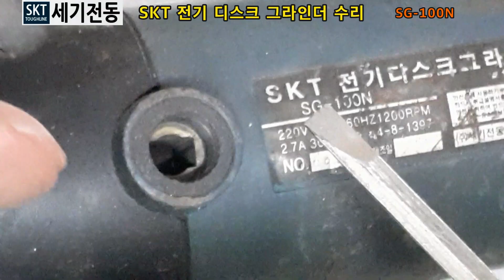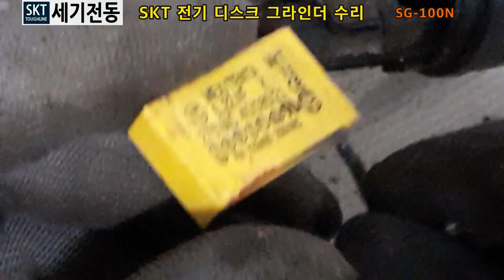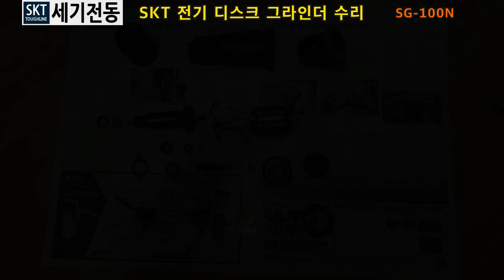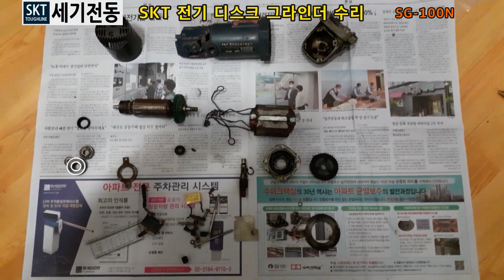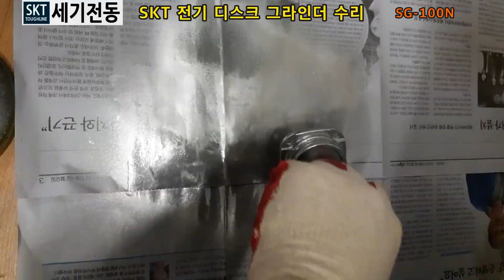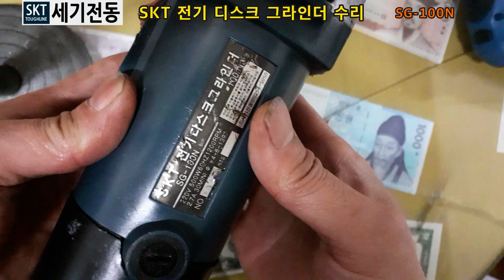SKT 전기 디스크 그라인더 수리 SK-100N